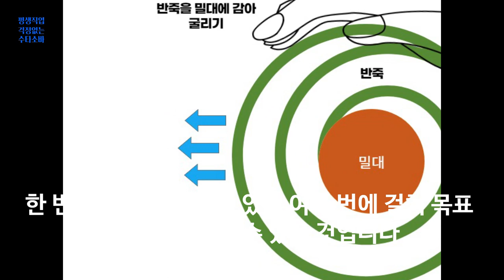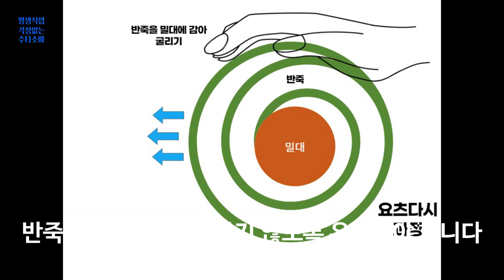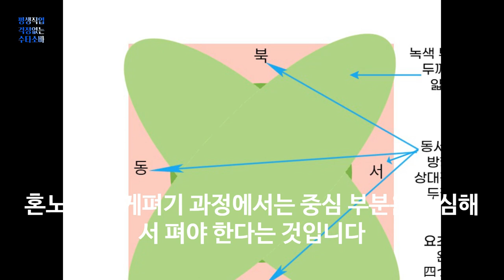소바 만들기 요츠다시 그림 설명